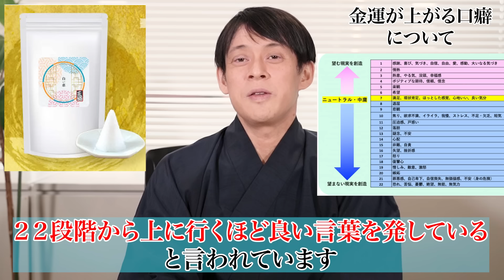【一生使える】ほとんどの成功者が使ってます。金運が上がる言葉3選。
金運上昇チャンネルのたかみーです＾＾

最強浄化の塩
「白い恵」はこちら

誰でも簡単にできる最強の開運アクションについて

日々の運気が分かる
「たかみー運気予報サロン」はこちら

初書籍「金運年鑑」が発売中♪
●書店購入キャンペーンはこちら↓

●Amazonからご購入はこちら↓

2冊目「鳳凰の金運上昇アクション」

書店購入キャンペーンのご応募はこちらのLINEから
※ID検索の場合はこちら
ID：@045imuhk

たかみー3冊目の書籍
寝るだけで運が良くなる お守りの法則

が発売されました！

Amazonレビューの場合は
「たかみー秘密のナイトルーティーン」
をプレゼント

Amazonレビューをされた方は
画像と一緒に
こちらのLINEにご連絡くださいね！

◆たかみーオリジナル開運グッズはこちら

LINEお友達追加でプレゼント↓ ↓ ↓

☆運が上昇し続ける口癖5選
☆日本人の9割が誤解をしている金運が上昇する5つの前兆
☆知らず知らず金運が下がる行動チェックリスト
☆お金に好かれる人だけが実践しているナイトルーティン
☆金運が上がる待ち受け画面
☆参拝金運カレンダー

起業家・経営者の金運アップをお伝えする
千客万来・商売繁盛LINEはこちら

2023年の金運を上げるたかみー金運覚醒公式メルマガはこちら

メルマガ登録で金運上昇三種の神器プレゼント↓ ↓ ↓

☆お金のマインドブロックが外れる秘密の音声
☆引き寄せ体質になれる金運引き寄せ祝詞
☆理想の人生が送れる金運覚醒の唄

たかみープロフィール

マヤ暦・擇日を学ぶ

個人セッションは　200名以上にのぼる

大学卒業後
金融会社に入社し3年6ヶ月連続で営業成績1位になり
その後独立する

そこから全ての事は1人で出来ると錯覚して天狗になり
人間関係で衝突を繰り返す
思い通りにならない人間関係に悩むが
自分からだんだんと人が離れていくようになってしまう

結果、人間関係で悩み
孤独に耐え切れず

富士の樹海で自殺をしようとするも
偶然通りかかった自殺志願者に助けられ
奇跡的に一命をとりとめる

その後は人間関係の恐怖から引きこもりになり
1500万円の借金を抱える。

そんな時、突然の母が病気で倒れ
後遺症が残ったことから

自分は何をやっていたんだと
今まで生きてきた中で一番後悔をした

そこから
外に出られるようになり
仕事を3つ掛け持ちして
朝から晩まで働くものの

利息に追われ借金は一向に減らず
先の見えない不安の中働き続ける

その経験から

「自分と同じ経験はして欲しくない」

をモットーに

目先のお金を追うのではなく
まずは自分に持てるモノを
全身全霊で伝えることに集中した

その結果、
後からお金が入ってくるようになり
借金も完済し

精神的にもとても楽になり
安心感と充実感に包まれた
毎日を送れるように変わっていった

前を向けない人を
１人でも多く背中を押し
明るい人生を踏み出せるように

マヤ暦を通して
力強い生き方を伝えている。

【マヤ暦とは】
古代マヤ文明で使われていた暦で
260日それぞれ異なるエネルギーが宇宙から注がれていて

人は生まれてくる時に
今世の自分の使命を果たすために

自分に必要なエネルギーが流れている日を
選んで生まれてくると言われている

そのため
生まれてきた日のエネルギーを見ることで
自分の使命・役割・持って生まれてきた資質を
紐解くことができる

マヤ歴は人生そのもの。
生きる意味を知ることが出来る。